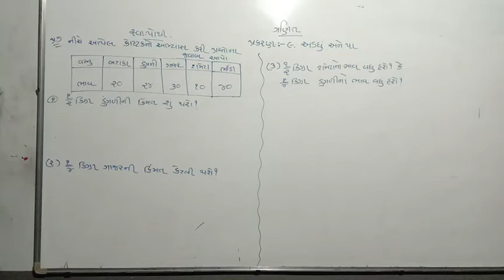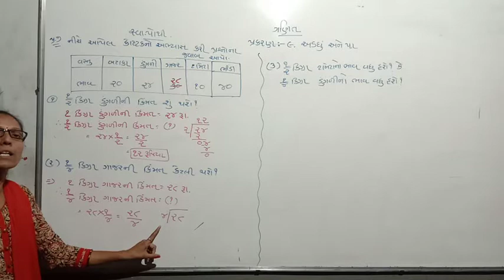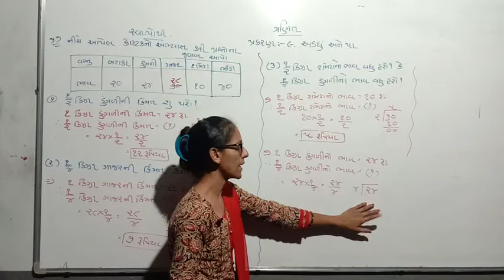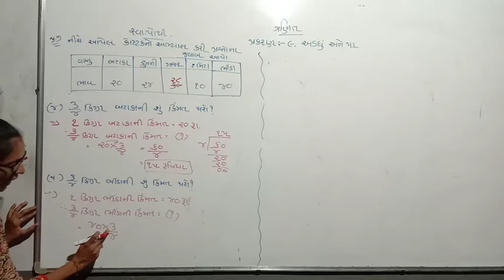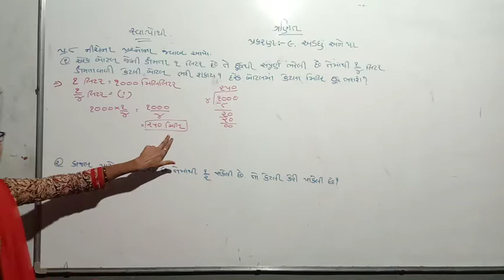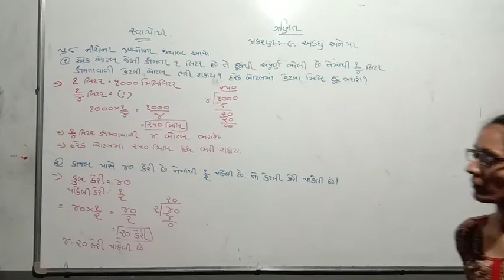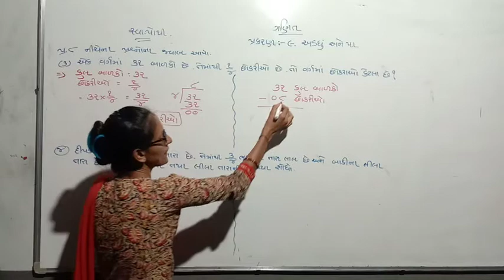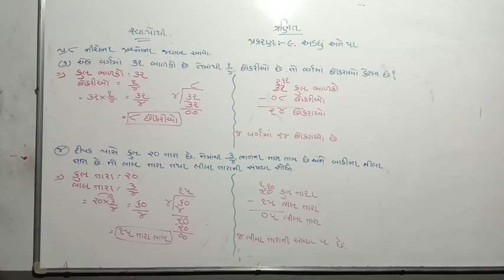STD 4 MATHS LEC 30